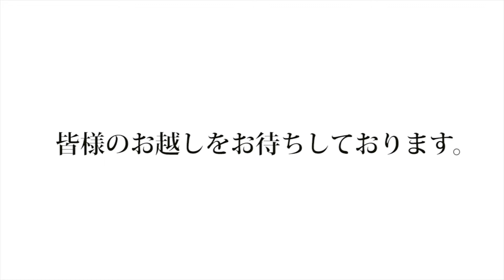日本海展望のバリアフリールーム（部屋・客室）もある（弱アルカリ性温泉）｜鵜の浜温泉汐彩の湯 みかく（新潟）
鵜の浜温泉 美味海食 汐彩の湯 みかく

落ち着いた日本庭園と旬を味わう美味しい料理。温かなおもてなしの中、存分に温泉をお楽しみ下さい。
バリアフリールームでは、夕日を見ながらマッサージチェアでゆっくりとした時間をお過ごしください。
また、海を見下ろす4階の和室では、日本海の澄んだ青い海を見下ろしながら疲れた心も体もリフレッシュしてみてはいかがでしょうか。

音波風呂があります。
お風呂には24時間入浴することができます。
お湯は鵜の浜温泉の5号井戸の温泉を使用しております。

アトピー体質の方、腰痛、肩こりなど様々な症状に効果があります。